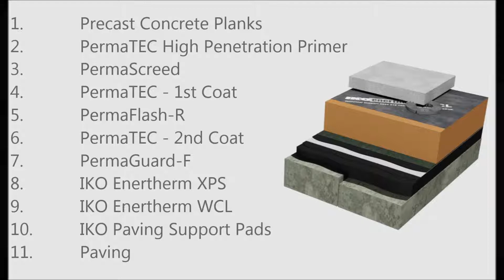IKO Permatec Hot Melt System laid onto IKO Permascreed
This short animation features the IKO Permatec Hot Melt System being laid onto a Permascreed base.

Permascreed Mastic Asphalt Screed is manufactured from selected bitumen, limestone filler, and specially graded aggregates. It is designed to provide drainage falls, as well as a stable base for the specified roof waterproofing system.

IKO Permascreed can be applied at a wide range of thicknesses (minimum 10mm) and falls, usually on in-situ and pre-cast concrete bases. It is suitable for insulated warm roofs, inverted roofs, green roofs, and balcony/terrace applications.

A major advantage of this type of screeding is that the laid material can be accessed and the waterproofing installed as soon as the Permascreed has cooled to the ambient temperature.

Permascreed will accept, without damage, the type of traffic and concentrated loads associated with the installation of a flat roof waterproofing system.